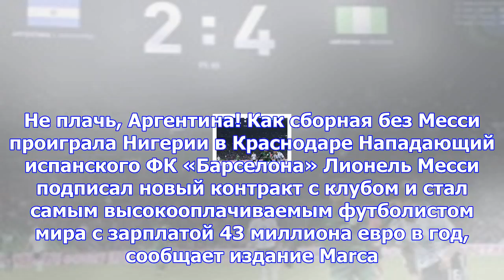Месси стал самым высокооплачиваемым футболистом мира – сми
Москва, 28 ноября - АиФ-Москва. Не плачь, Аргентина! Как сборная без Месси проиграла Нигерии в Красн...